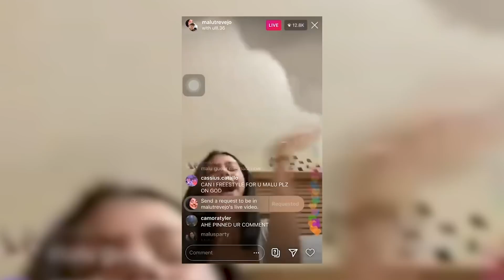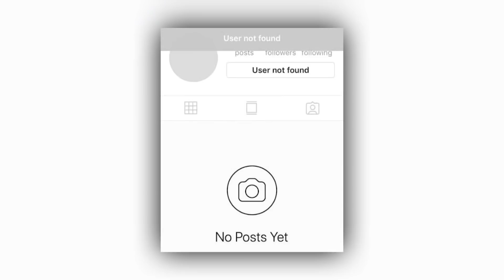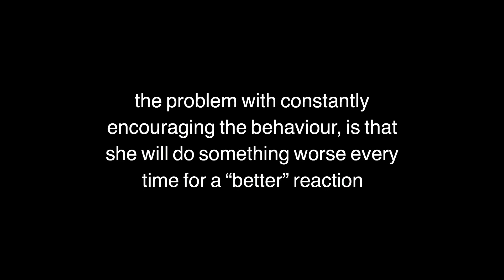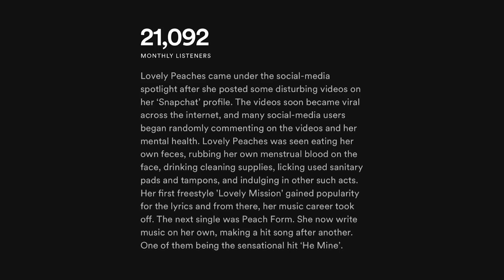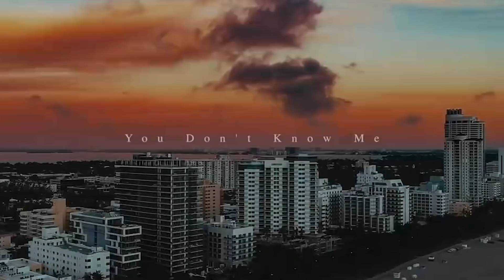The Life of Lovely Peaches